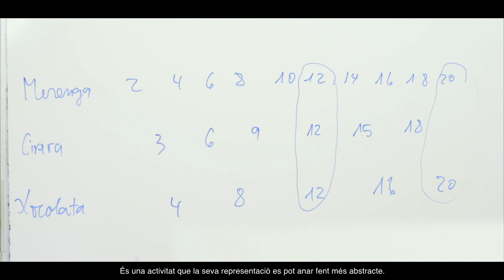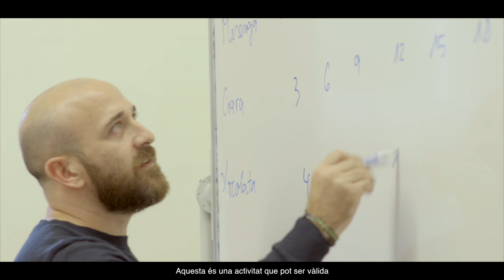AraMat Mòdul "Dimensions". Connexions. Decorant pastissos